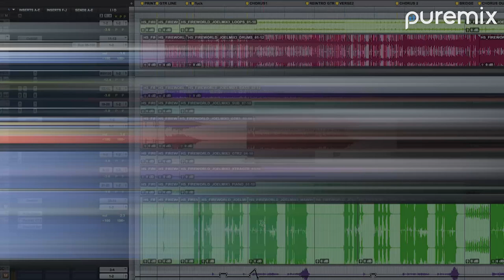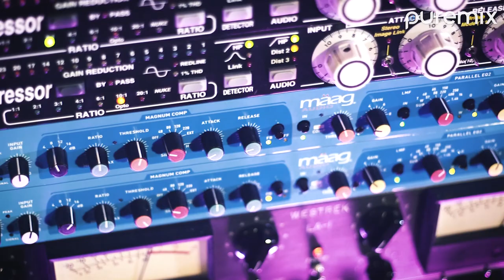Inside The Mix | Joel Hamilton Mixing Highly Suspect [Trailer]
In this 2-hour mixing tutorial, Joel Hamilton opens up the multitrack for Highly Suspect’s hit single "My Name Is Human" on his SSL console and then creates a new mix of it on camera, explaining every thought and decision that he makes along the way.

This video is an in-depth look at what it's like to mix a hit rock song from a massive band, using the best of both analog and digital tools.

In this tutorial, Joel explains:

His workflow in detail, including session setup, gear, routing, revisions and delivering mixes to clients.
How he uses an SSL Console and Outboard processing to shape the tone of the record and then moves into the box to fine-tune the mix
Uses outboard time-based effects like an Effectron II, AKG BX10, and a Bricasti M7
Sets stereo bus EQ and compression
Prints to a dedicated print machine w/ separate hardware and then does additional digital processing after printing stems from the analog mix.
How to slave multiple computers together to harness more processing power.
This is your chance to take an exclusive look at Joel's mixing techniques, thought process, and the approach that he has used to sculpt countless hits.

After you have seen how Joel mixed it, download the multitrack session and mix the same song for yourself to practice what you have learned.